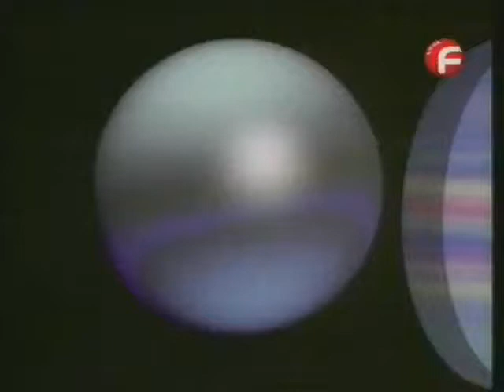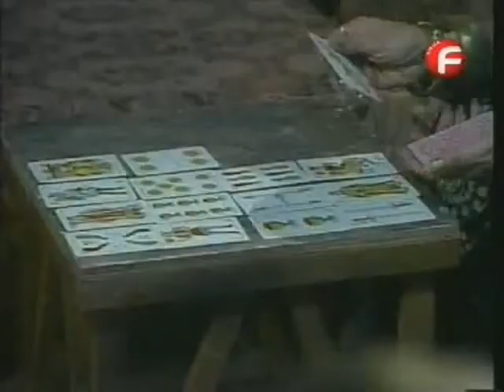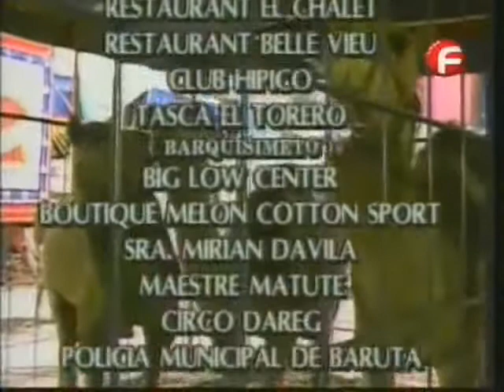Kassandra/Касандра-епизод 17 (1992)